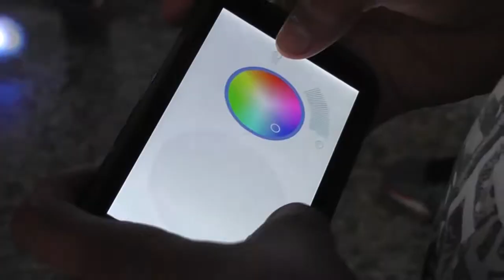Fun Weird Science Borderless Science -Guatemala 2017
The Fun Weird Borderless Science project aims to stimulate interest in STEM subjects among young learners in disadvantaged communities around the world. Our mission is to train K-12th grade students to be proficient in each component of S.T.E.M. through innovative instruction that will produce creative-minded and critical thinking participants in the global marketplace. Through our partnerships with U.S. companies, collaborating organizations are provided with materials and resources to continue engaging students once our project is over. We also provide collaborating organizations with on-going virtual check-ins and email consulting to ensure that the programs are sustainable.